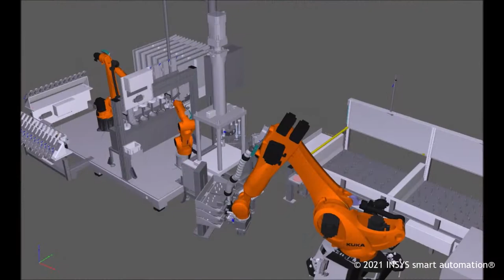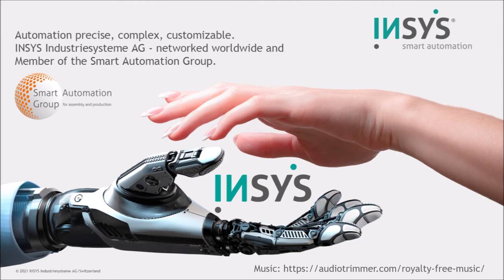INSYS smart automation® for complex and networked automation tasks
INSYS Industriesysteme AG, based in Münsingen (Switzerland) is one of the leading Swiss providers of global automation solutions for various industrial segments.
We manufacture high-precision assembly and testing systems. These as manual assembly stations, semi-automatic or fully automatic systems. Based on flexible and modular platforms, such as robot cells, rotary indexing table cells or linear cells, also in a combination. INSYS smart automation® brings your manufacturing requirements into the tailor-made solution concept.
INSYS smart automation® with its locations in Germany and China is founder and member of the Smart Automation Group. The members of the group are united across the continents of Europe, Asia and America.